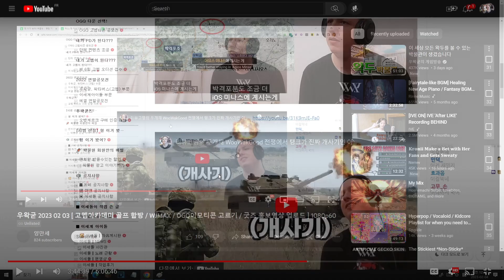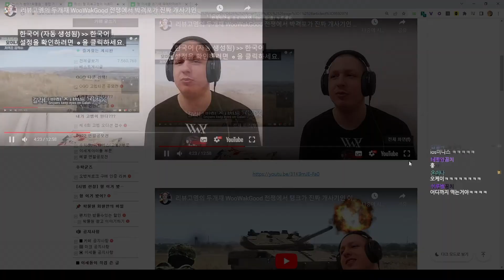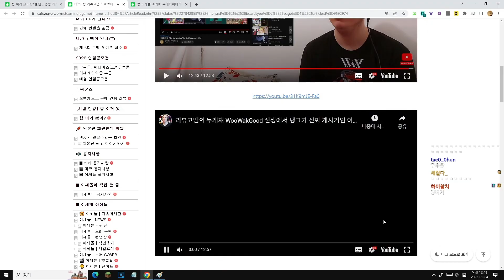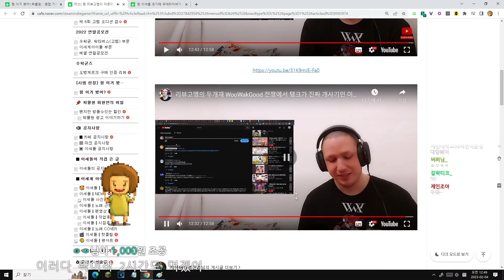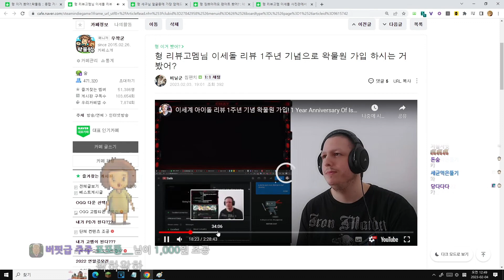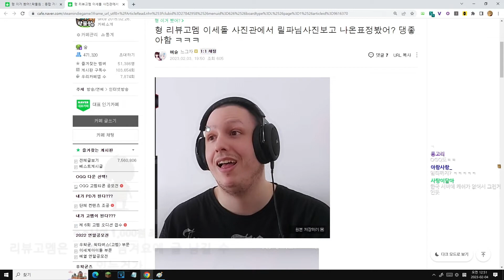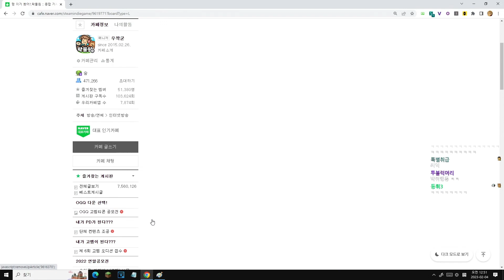영상 와꾸텽 반응 Woowakgood reacts to my arma reaction, and me joining WakZoo !